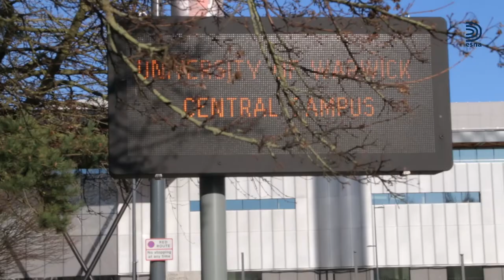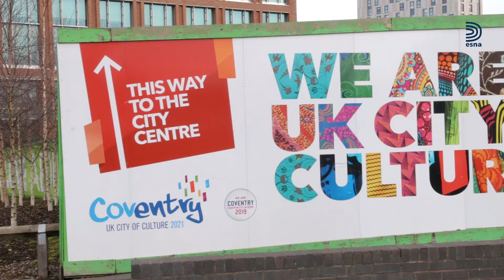United Universities of Europe - Teaser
Across our continent, universities are joining forces. The European Universities Initiative, a programme of the EU for innovative university development, supports these new structures. They experiment with degree design, learning and teaching practices, co-operation across borders and sectors, involvement of students, staff, administration, knowledge transfer and interdisciplinary topics such as the UN's Sustainable Development goals.
ESNA has started an investigation, a discussion, a dissemination project in order to present the best that contemporary university development has to offer. This is the beginning of an exciting journey into the kaleidoscope of 21st-century higher education.